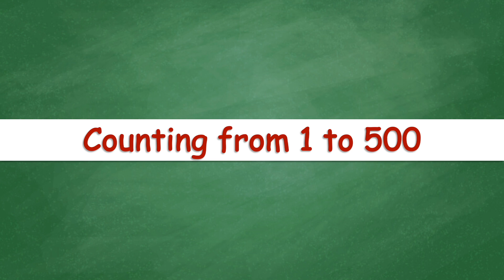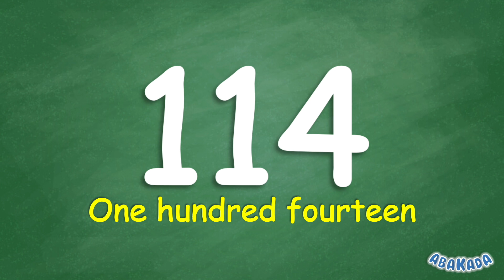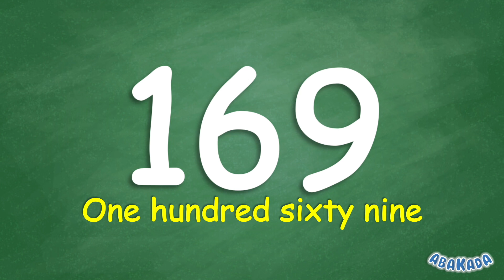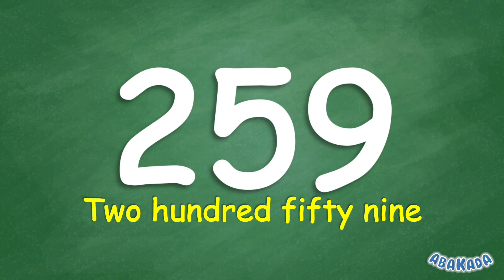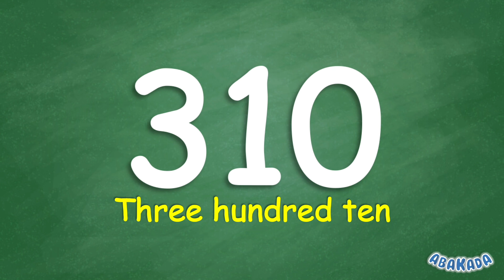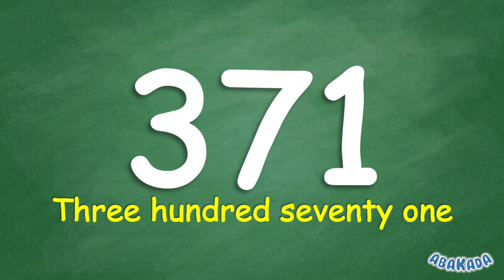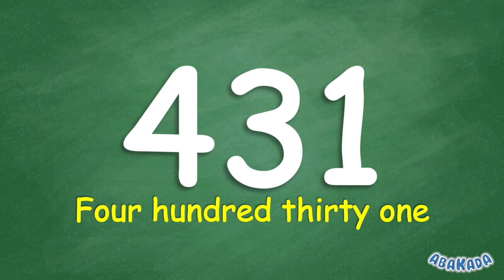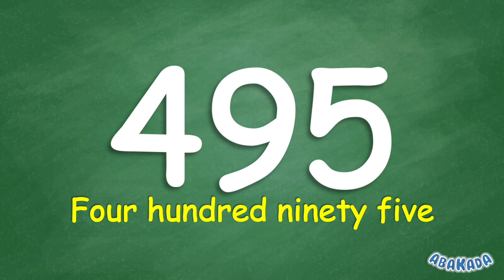Counting from 1 to 500